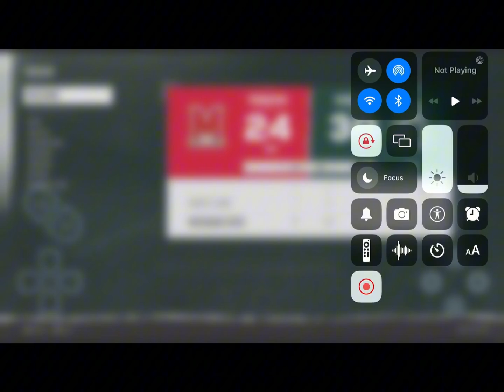College Football 25 Spartans Dynasty Episode 11